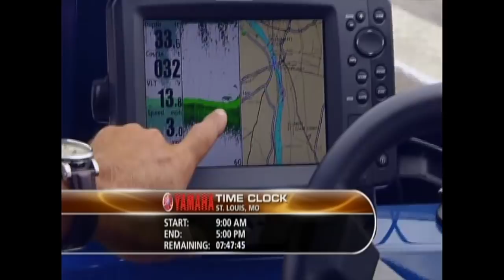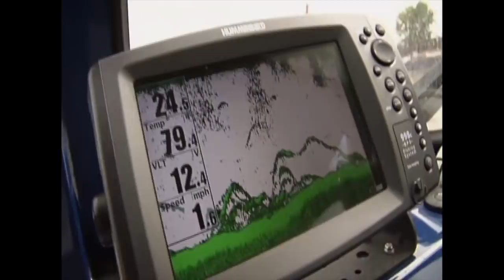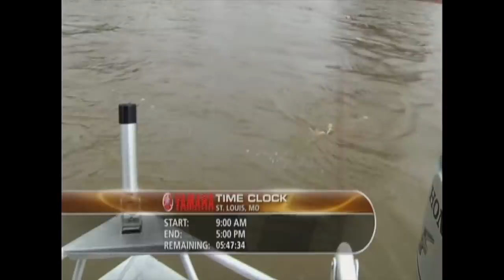Mike Iaconelli's City Limits Fishing: St. Louis Catfish!!!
In this episode of City Limits Fishing, Mike Iaconelli is fishing The Mississippi River in downtown St. Louis. He hopes to put together limit of 10 blue catfish within the city limits. Will he accomplish his goal? Come on, LET'S WATCH.

For a complete breakdown of his trip check out Ike's blog